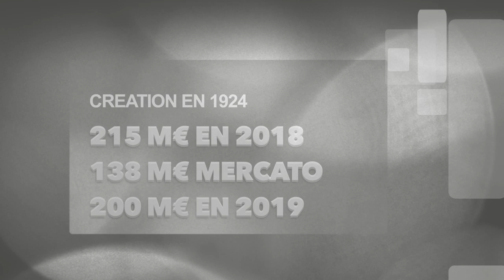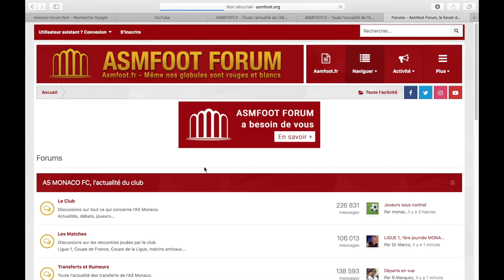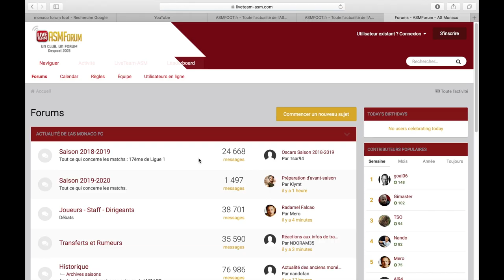Présentation MONACO Ligue 1 | Saison 2019-2020 / Mercato du Club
Voici la présentation complète en vidéo de l'AS Monaco pour la Saison 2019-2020 dans cette Ligue 1

Nouvelle série de vidéos pour présenter cette Ligue 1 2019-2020. Au programme : historique, coach, un gros point mercato, les résultats des matchs amicaux, l'équipe-type, les premières recontres du championnat et focus sur un forum de supporters. Place au 17 ème de Ligue 1 l'an dernier : Monaco